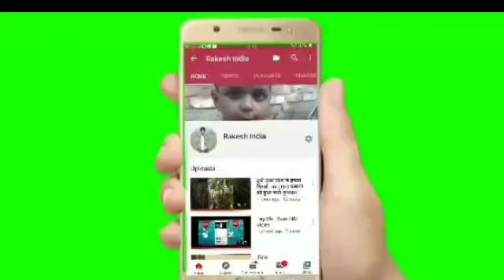Radha Teri chunri Lal Lal tone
Bhakti tone